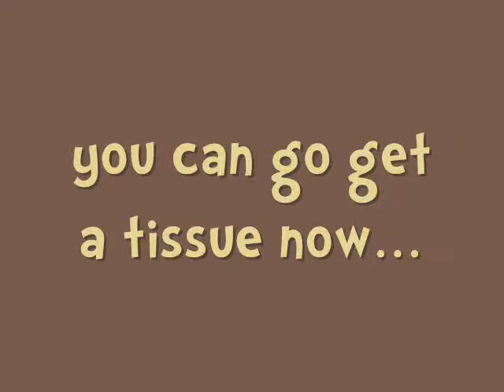Native Run ~ Gates of Heaven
Native Run (formerly Deep River) at Rams Head Live!